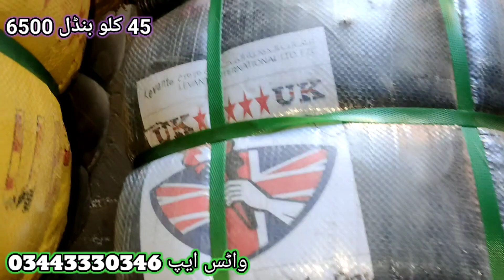Sher Shah Imported Sleeping Bed 45 KG Bundle Rs-6500 | Tablegi Bister | Sher Shah Landa Market